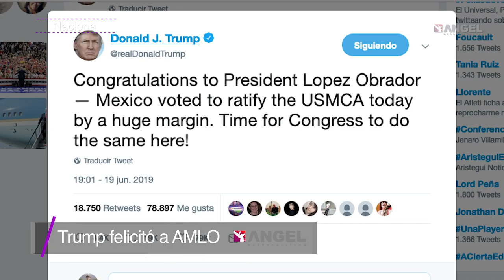Las Breves del Ángel con César Aldama 20.06.19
Avanza el T-MEC
Van por 16 bandas
Apple explora opciones
Subasta histórica